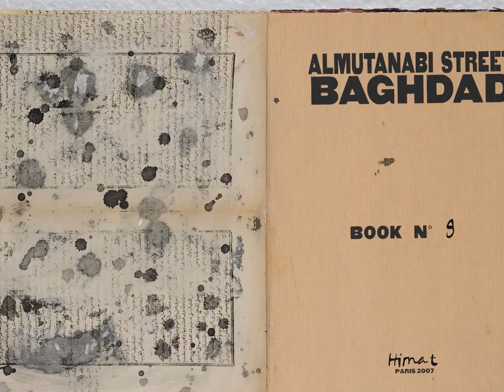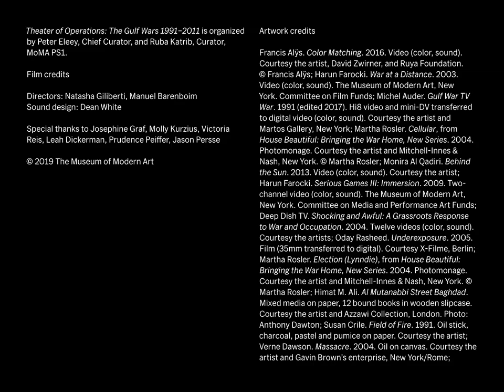Theater of Operations: The Gulf Wars 1991–2011 | MoMA EXHIBITION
American-led military engagement in Iraq over the last 30 years has had an indelible impact on contemporary culture and the work of artists around the world. This large-scale group exhibition examines the legacies of these conflicts beginning with the Gulf War in 1991, featuring over 300 works by more than 80 artists based in Iraq and its diasporas, as well as those responding to the war from the West.

"Theater of Operations The Gulf Wars 1991–2011" is on view at MoMA PS1 through March 1, 2020